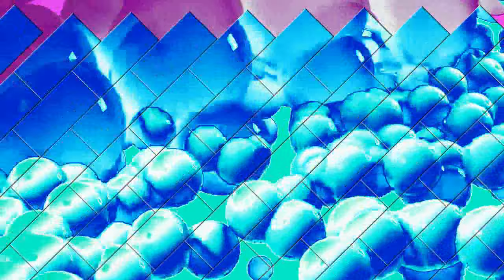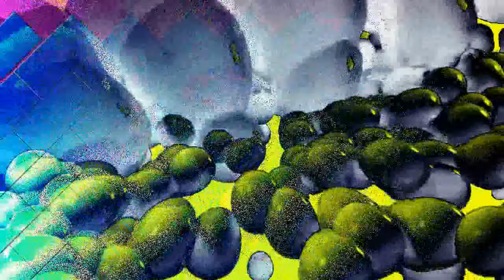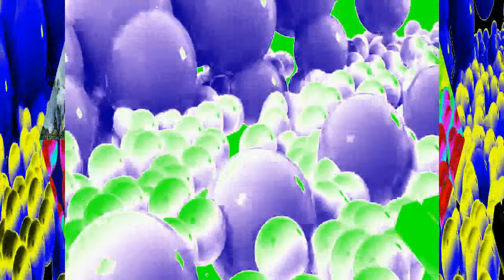Samsung Logo Balls VS Rounds 141-160 in Unreverse Order